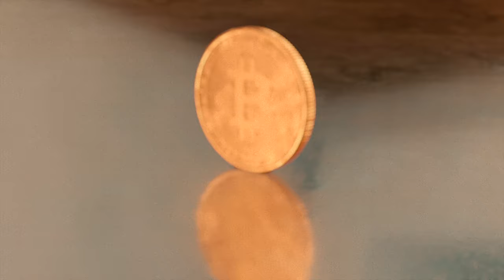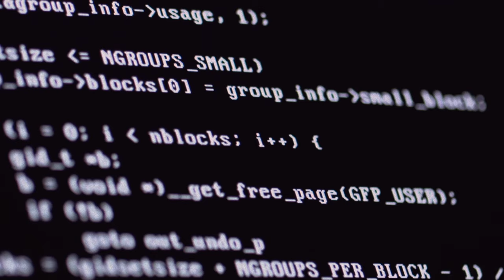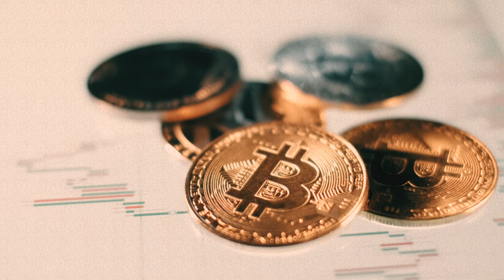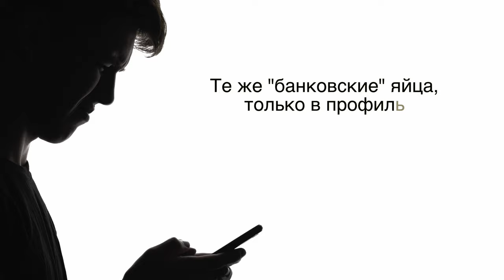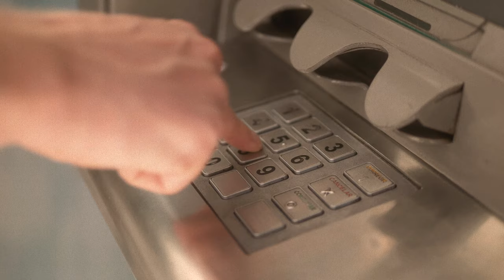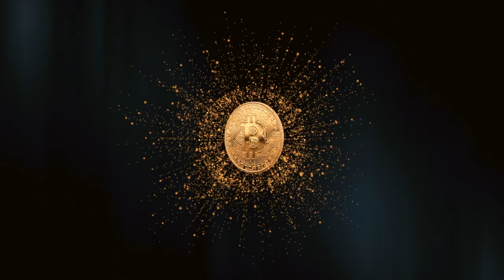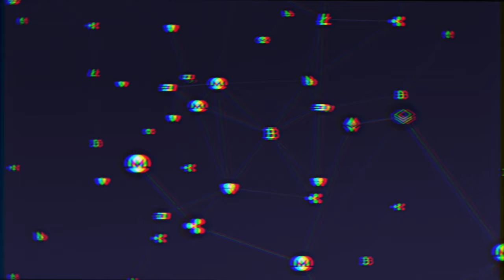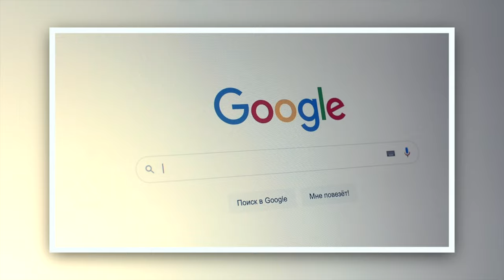Криптовалюта, Масоны, Иллюминаты, Экология и Чипизация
Давайте разберемся, что есть что с этим Биткоином.

Music: Mewt - ambiee; Soul (no name); Shiiva Raw - Gothic; Power - Rick Steel; Flic (no name); Body And Attitude - DJ Freedem; Vibe Tracks - Distopia.